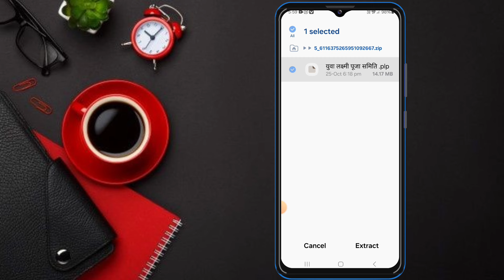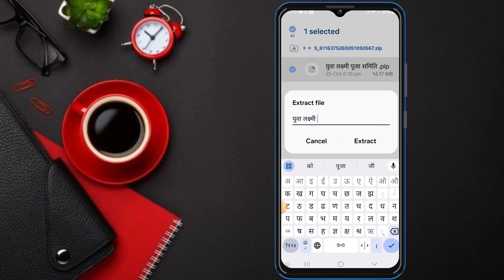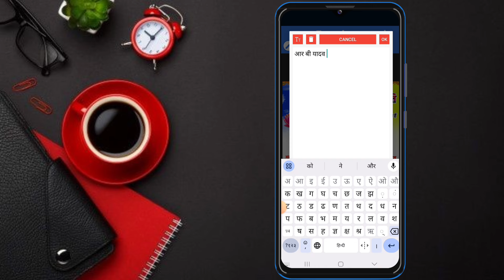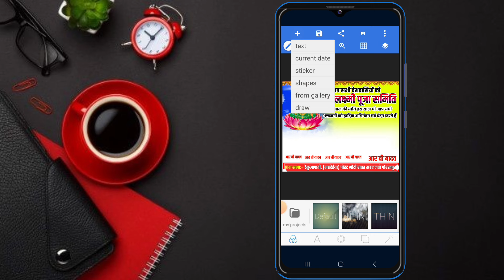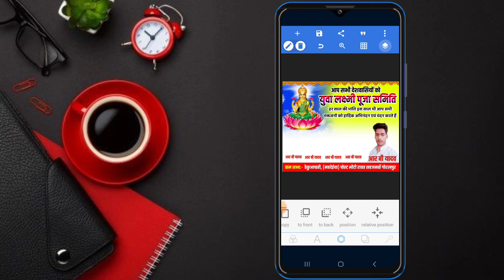lakshmi puja group poster kaise banaen|laxmi puja ka banner|laxmi puja ka banner kaise banaye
Font:-